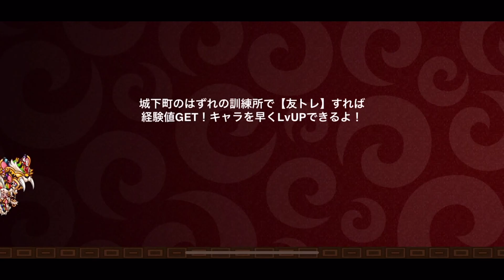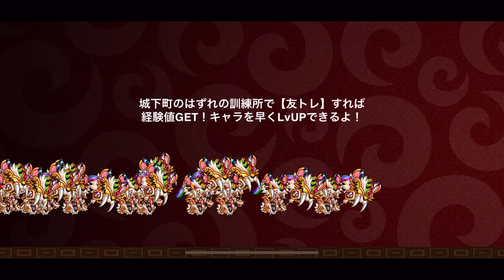【城ドラ】アビ3で”超タフ”になるキャラ作っちゃいました…!!【城とドラゴン|タイガ】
サタガ倒せるとは思わなかったけどやっぱアビ3の期待値はすごいな!
スキルも上手く決まれば戦場が滅茶苦茶になるｗ